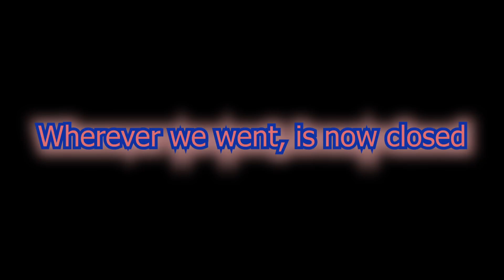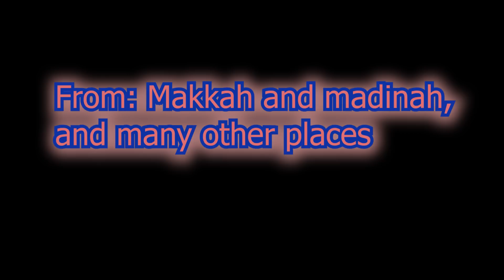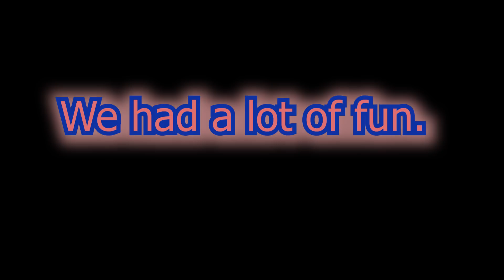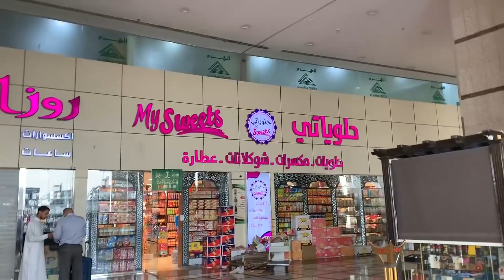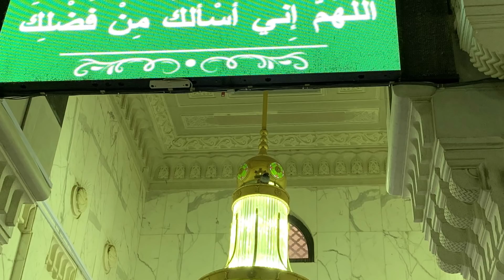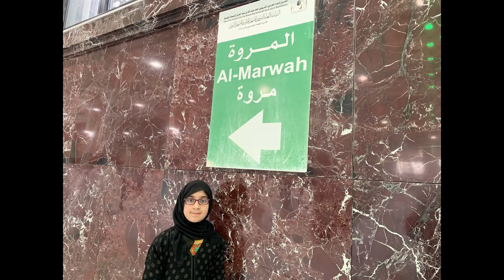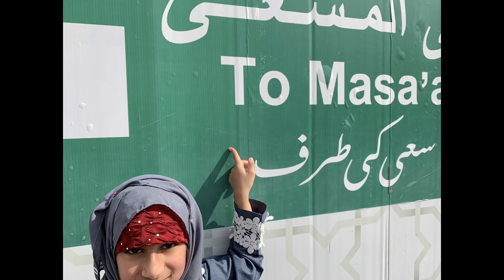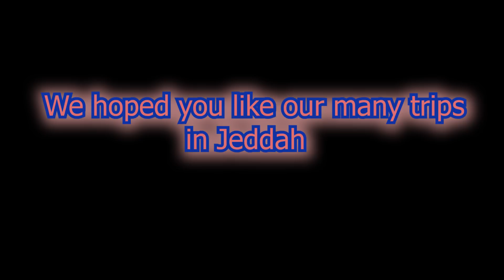Travel Vlog: Jeddah, Makkah, and Madinah!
Assalamu Alaikum,
Today we are here with one of our last travelings vlogs. This vlog contains pictures from our many trips in Jeddah, our amazing times in Makkah and Madinah. We really miss being with our cousins, Daneen, Hashr, and Hania and we miss being with our family.

Siedd

Written Permission to use " Mercy" by Siedd and his Management of this video was secured by Siedd and his Management on July 30, 2019.
Proof of license available upon request.

Written Permission to use " Back To You" by Siedd and his Management of this video was secured by Siedd and his Management on July 30, 2019.

Written Permission to use " God Knows" by Siedd and his Management of this video was secured by Siedd and his Management on July 30, 2019.

Written Permission to use "Redemption" by Siedd and his Management of this video was secured by Siedd and his Management on July 30, 2019.

Written Permission to use " Ya Ilahi" by Siedd and his Management of this video was secured by Siedd and his Management on July 30, 2019.

Talib-Al-Habib ( Shaykh Asim Yusuf

-Written Permission to use "Al-Habib" by Talib al-Habib/Shaykh Asim Yusuf and his administration of this video was secured by Talib al-Habib/Shaykh Asim Yusuf and his administration on July 9, 2019. Proof of license available upon request.

Written Permission to use "The Return" by Talib al-Habib/Shaykh Asim Yusuf and his administration of this video was secured by Talib al-Habib/Shaykh Asim Yusuf and his administration on July 9, 2019. Proof of license available upon request.

Written Permission to use "Rahma-The Hadith of Mercy" by Talib al-Habib/Shaykh Asim Yusuf and his administration of this video was secured by Talib al-Habib/Shaykh Asim Yusuf and his administration on July 9,
2019. Proof of license available upon request.

Written Permission to use "Tasbih-Seedlings of Paradise" by Talib al-Habib/Shaykh Asim Yusuf and his administration of this video was secured by Talib al-Habib/Shaykh Asim Yusuf and his administration on July 9, 2019. Proof of license available upon request.

No Copyright Nasheeds
Song: Calm X Emotional Background Nasheed┇By Muhammad Al Muqit